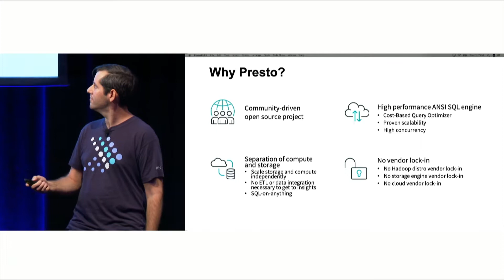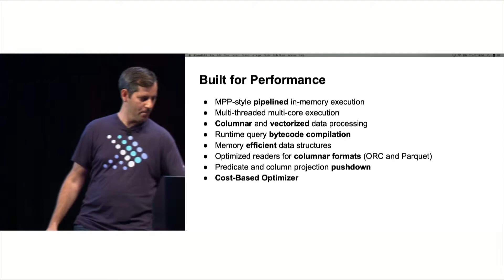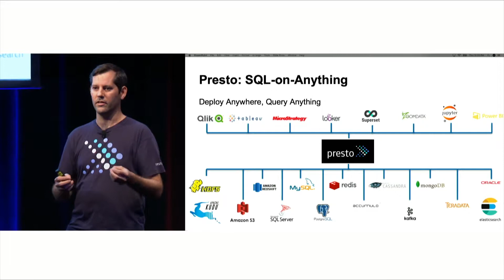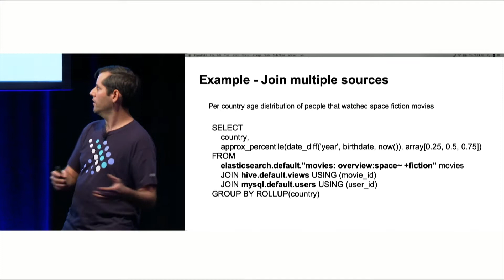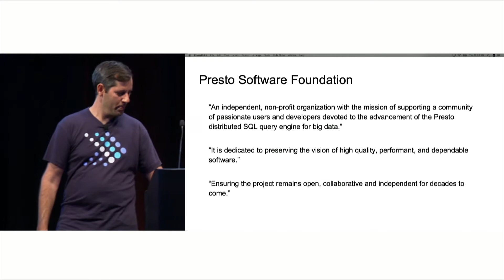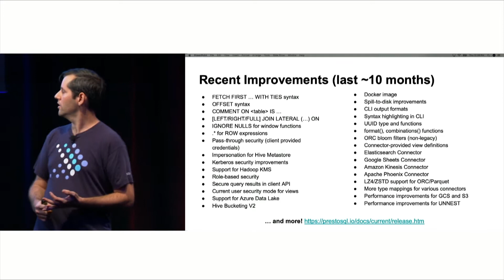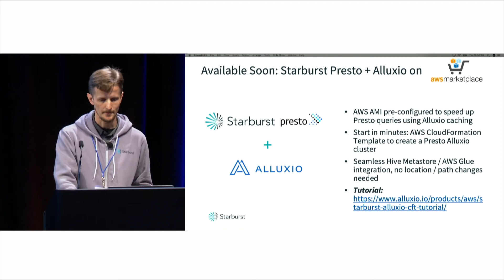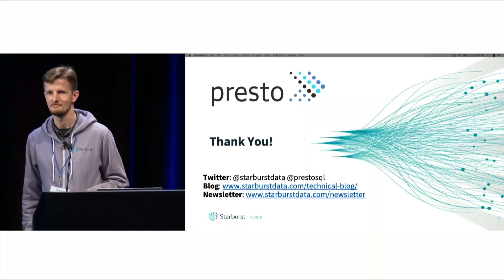Presto: Query Anything - Data Engineer’s perspective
Data Orchestration Summit 2019 organized by Alluxio

Speakers:
Kamil Bajda-Pawlikowski (CTO of Starburst, Presto Company)
Martin Traverso (Co-creator of Presto, Co-founder of the Presto Software Foundation)

Presto, an open source distributed SQL engine, is widely recognized for its low-latency queries, high concurrency, and native ability to query multiple data sources. Proven at scale in a variety of use cases at Airbnb, Comcast, GrubHub, Facebook, FINRA, LinkedIn, Lyft, Netflix, Twitter, and Uber, in the last few years Presto experienced an unprecedented growth in popularity in both on-premises and cloud deployments over Object Stores, HDFS, NoSQL and RDBMS data stores.

This talk will discuss best use cases for Presto from the Data Engineer’s perspective. In addition, we will present the recent Presto advancements such as Cost-Based Optimizer, Kubernetes-native deployment and the project roadmap going forward.